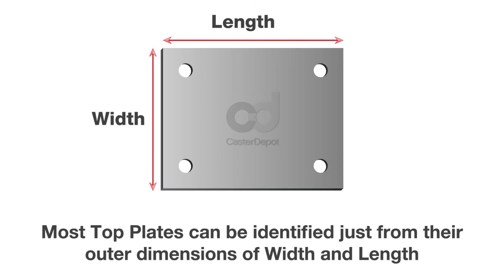Casters 101: How to Measure a Caster's Top Plate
A top plate (or mounting plate) is the flat base at the top of a caster that allows it to be bolted or welded to an object.  Most top plates are stamped with four bolt holes.  Knowing how to correctly measure both the outside dimensions of the top plate and the bolt hole pattern is crucial in ensuring the right caster is selected.

Since 1980, CasterDepot has been the expert in casters and wheels.

Follow us to get the latest updates and exclusive promos!

CasterDepot
Expert.
Easy.
Every Time.
ISO 9001 Certified QMS